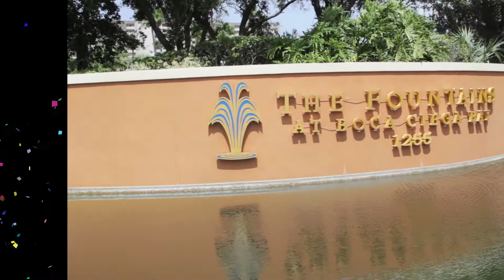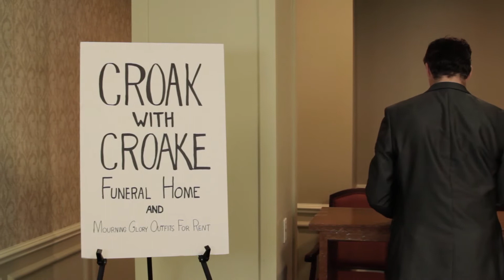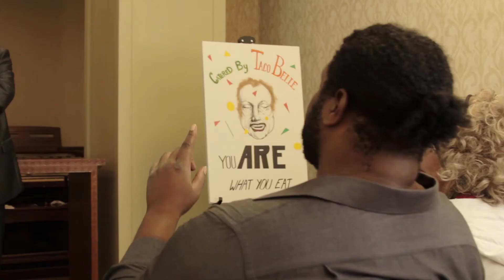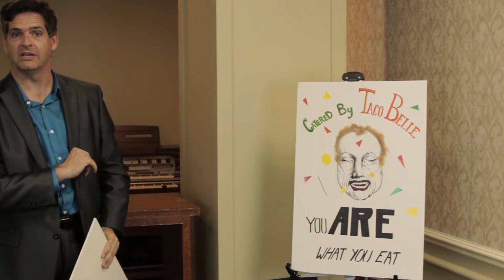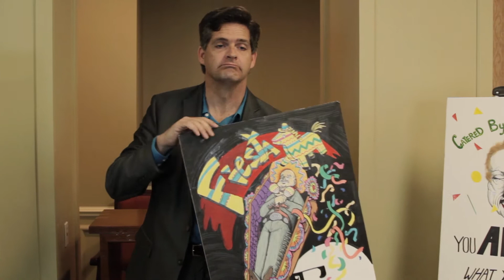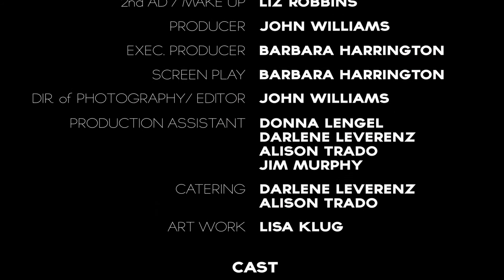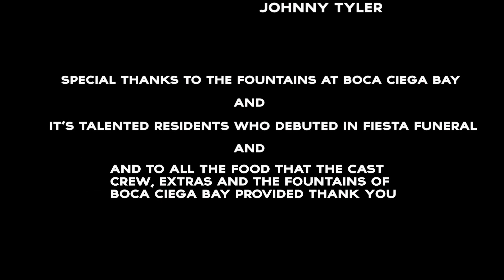Fiesta Funeral (Short Film)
Another film by Barbara Harrington that I have had the privlige to work with and an awesome cast and crew.